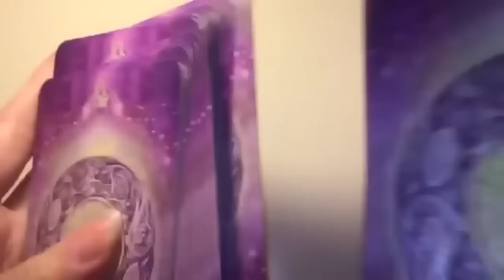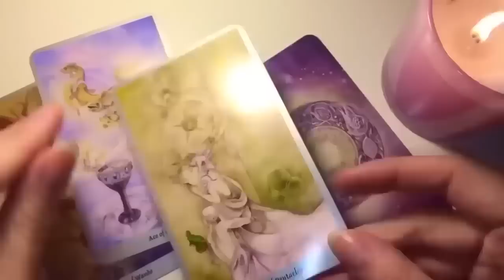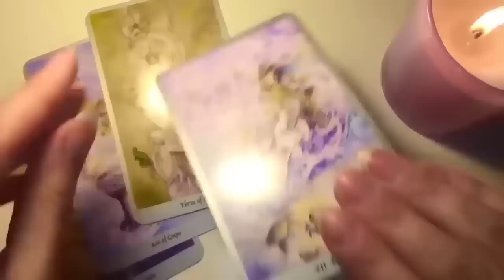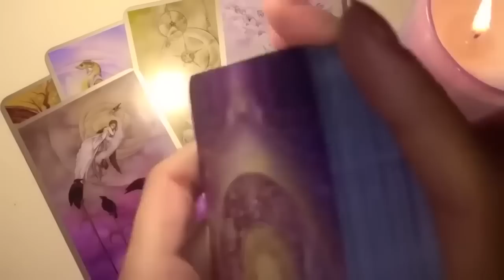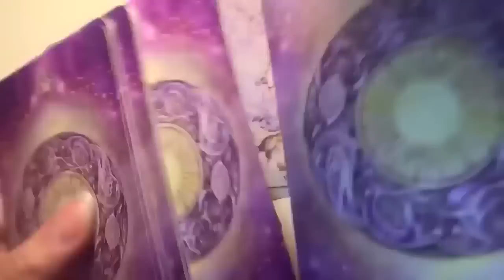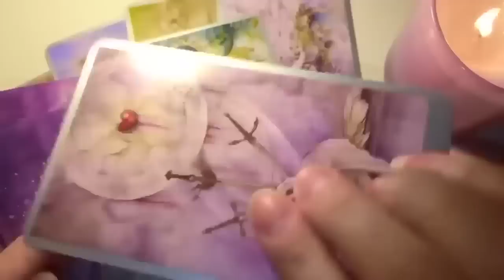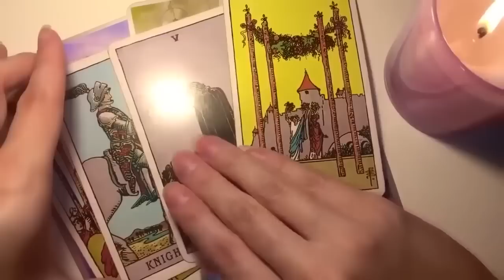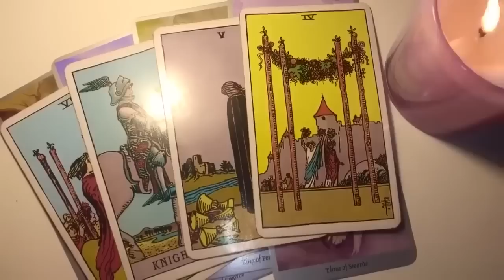VIRGO! BIG THINGS COMING IN LOVE, GET READY! 💖😍JUNE 2023 WEEKLY TAROT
💘✨ JUNE 2023 WEEKLY TAROT